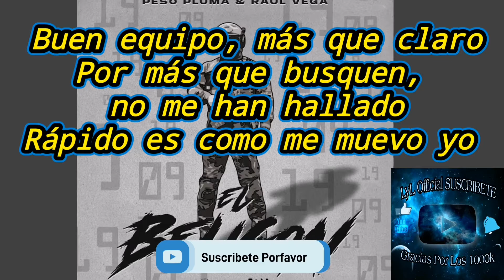Peso Pluma - El Belicon Con Letra 2022